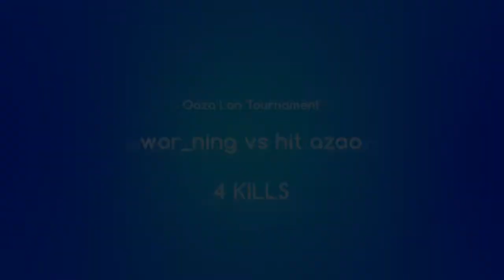Oaza Lan Tournament 2009: war_ning vs hit azao